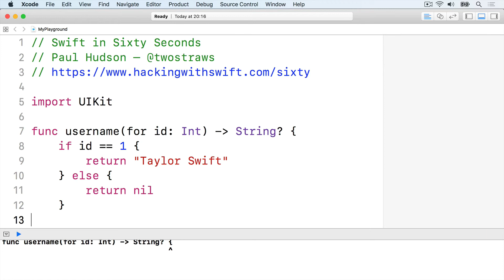Nil coalescing – Swift in Sixty Seconds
You can find transcripts and more information about Swift in Sixty Seconds